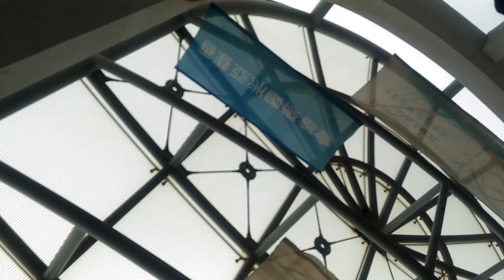Budots Showdown | Bisaya Pa'y Imu